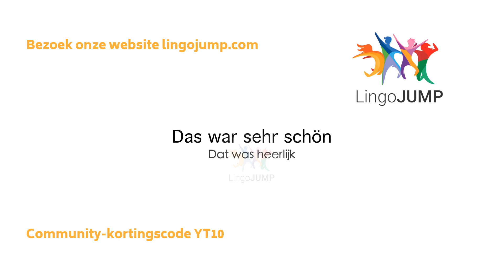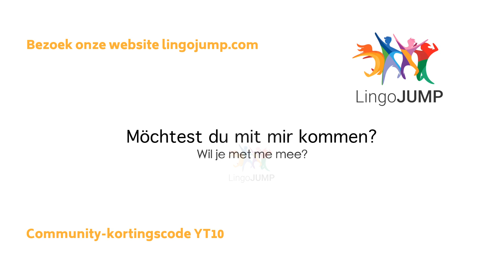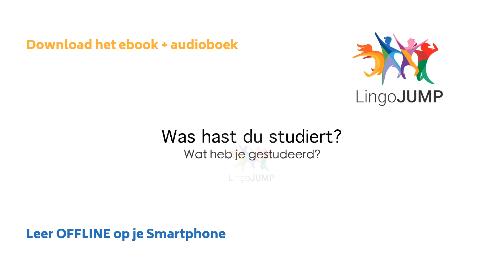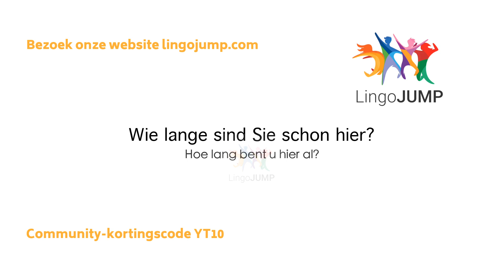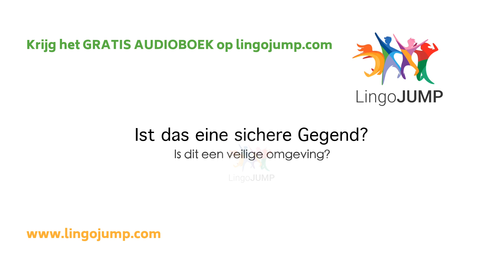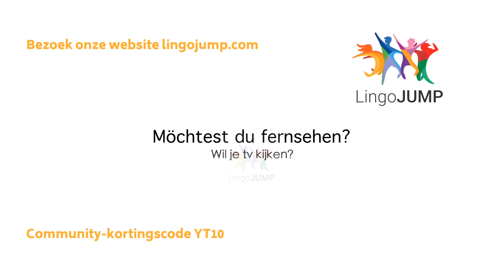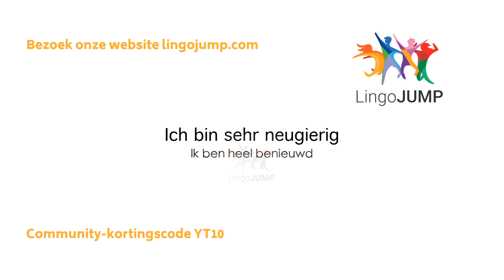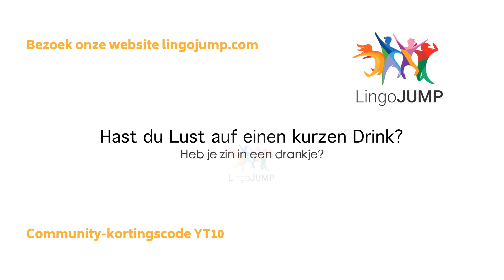Verbeter je luister- en spreekvaardigheid in Duits! Langzame en duidelijke uitspraak!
Word beter in luisteren en spreken in Duits! Deze video is gemaakt om jou snel wegwijs te geven in alledaagse Duitse zinnen en gesprekken, zonder de Engelse vertalingen. De Engelse - Duitse vertalingen zijn wel te zien op het scherm zodat je altijd weet waar ze het over hebben. Luister naar deze alledaagse Duitse gesprekken en spreek ze vervolgens zelf uit. Gebruik je koptelefoon indien nodig. We hebben een uitgebreide lijst met Duitse video’s gemaakt voor ieder niveau. Bekijk ze hieronder!

We hebben verschillende video's gemaakt. Zie hieronder voor meer informatie.

Oh, en vergeet het niet! Download NU uw gratis audioboek en eBook!

Met slaapmuziek - Verbeter spreekvaardigheid
Wordt gesproken in natuurlijke snelheid, de zin wordt twee keer uitgesproken, geen Nederlandse audio-, maar met Nederlandse tekstvertalingen

Met slaapmuziek - Verbeter luisteren & spreken
Zeer langzaam tweemaal gesproken, geen Nederlandse audio-, maar met Nederlandse tekstvertalingen

Is het audioboek echt gratis?
Ja, en je mag het voor altijd houden. Als je de gratis proefperiode niet wilt voortzetten, kun je het audioboek nog steeds behouden - voor altijd.

Ik hou niet van Audible -  is er een andere mogelijkheid om een gratis audioboek krijgen?
voor meer informatie.

Hoe krijg ik het gratis audioboek te krijgen?
Volg deze stappen om het audioboek GRATIS te krijgen:
        Zoek het boek op Audible.fr, Audible.com, Audible.co.uk of een ander Audible-land
        Klik op 30 gratis proefversie        Log in met uw Amazon-accountgegevens (of maak een nieuw account aan)
        Bevestig de resterende stappen en download je GRATIS audioboek
        Download de Audible-app in de Appstore of luister op uw computer

Lees de volledige Audible-lidmaatschapsvoorwaarden en -beleid.

Dit is een uitstekende, risicoloze mogelijkheid om deze geweldige dienst te gebruiken, zonder verplichtingen! We weten zeker dat je Audible geweldig gaat vinden (we zijn grote fans!), Maar mocht dat niet zo zijn, kun je het om welke reden dan ook annuleren zonder iets te betalen. U kunt dan nog steeds uw gratis audioboek voor altijd behouden en gebruiken.

Kies het gratis audioboek voor uw proefversie van 30 dagen. Als de proefperiode voorbij is, activeert Audible uw betaalde lidmaatschap. Uw lidmaatschap geeft u recht op één credit per maand, die kunt U gebruiken om elk hoorbaar audioboek te kopen. Het lidmaatschap is goedkoper dan de verkoopprijs van audioboeken. U kunt uw lidmaatschap op elk gewenst moment annuleren en toch het audioboek behouden! Er worden geen kosten in rekening gebracht als u annuleert vóór het einde van uw proefperiode.

Luister overal gratis naar je audioboek
Duik in andere werelden tijdens je dagelijkse routine. Begin uw dag met audioboeken die u helpen met leren of inspireren. Herontdek het aangename gevoel van het indommelen tijdens een verhaaltje voor het slapengaan. Neem een ​​pauze van je trainingsmix en luister naar een boek terwijl je je conditie op doet. De omvangrijke selectie van Audible betekent dat u een bibliotheek met audioboeken kunt bouwen die geschikt is voor alle gelegenheden en gemoedstoestanden.